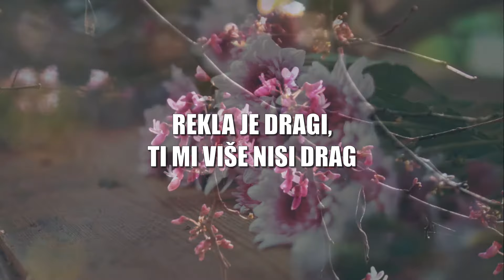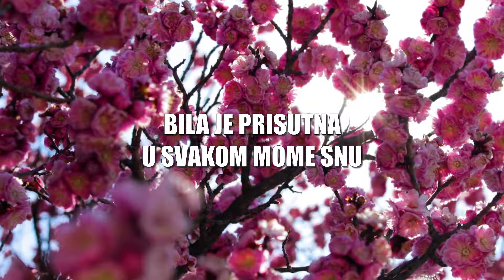Daleka obala - Roza (Official lyric video)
Daleka obala - Roza

Glazba: Marijan Ban
Tekst: Marijan Ban
Aranžman: Daleka obala
Videoprodukcija: CroRec Video

Tekst pjesme:
Roza nije željela da zna
Koliko volim njena crna oka dva
Koliko želim da bude pored mene Roza

I jednog dana u nju uvuko se vrag
Rekla je dragi ti mi vise nisi drag
Rekla je vise ne želim biti tvoja Roza
Rozi vise nisam bio drag

Vrati se Roza ti si život moj
Volim te Roza ti si meni sve
Molim te Roza budi opet moja Roza
Roza ne ostavljaj me

Dane sam provodio misleći na nju
Bila je prisutna u svakom mome snu
Bila je prisutna u svakoj mojoj rijeci
Ja sam učestalo mislio na nju

I jednog dana Roza bane na moj prag
I kaže mi dragi,opet si mi drag
I ja sam vidio da to je neka druga Roza
Al nema veze važno da se vratila

O Roza ti si život moj
Molim te Roza budi uvijek moja Roza
Roza obožavam te